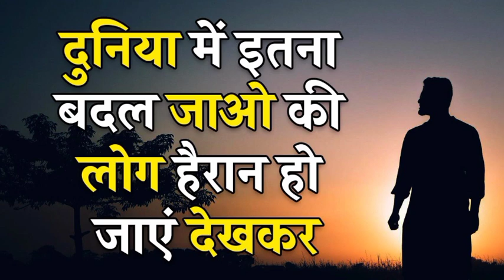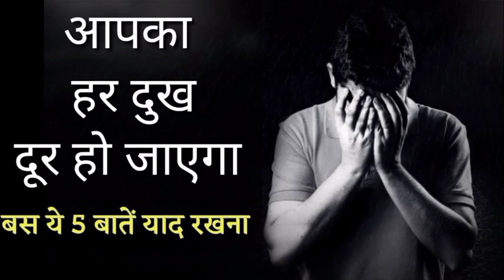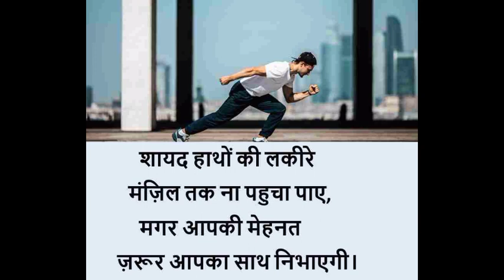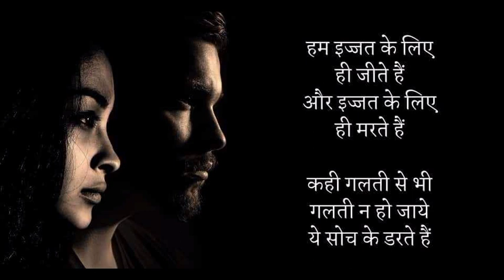20 से 25 की उम्र वाले यह वीडियो जरूर देखें। motivational video story @Knightwarrior_official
20 से 25 की उम्र वाले यह वीडियो जरूर देखें। motivational video story ‎@raja69vlog24

motivational video
14 se 25 ki umar Motivational video
14 to 25 age motivational video
inspirational video
motivational speech
padahi motivational video in hindi
14 से 25 की उम्र वाले जरूर देखेंं
breakup motivational video in hindi
motivational tour
motivational